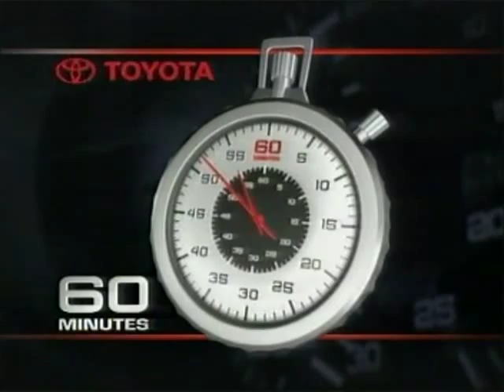Being a Refugee - Tony Le-Nguyen - 60 Minutes Australia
Tony Le-Nguyen appeared in a 60 Minutes, Australian special discussing about asylum seekers and refugees